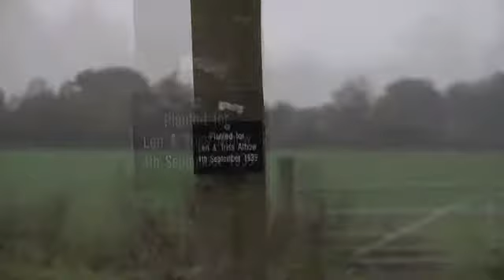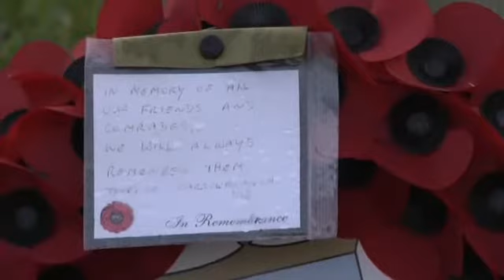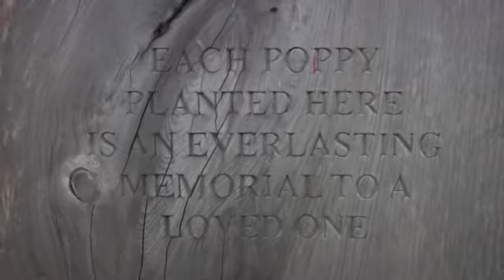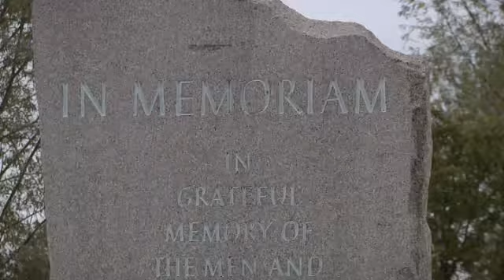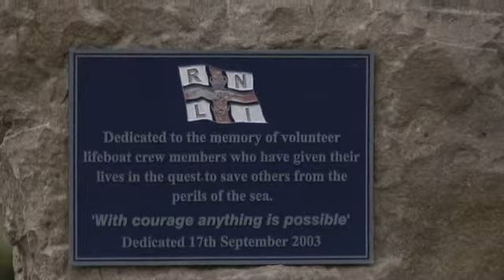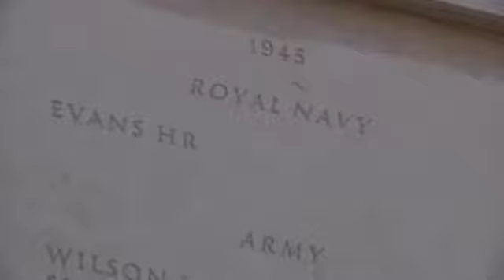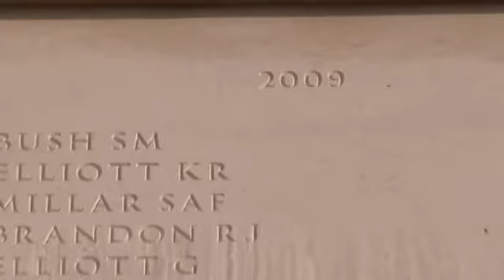Today, Tomorrow, Forever (inc.The Abandoned Soldier)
A Video by Ian Croxford and Thomas Hardy of The National Memorial Arboretum and the installation of TAS, The Abandoned Soldier in November 2010.